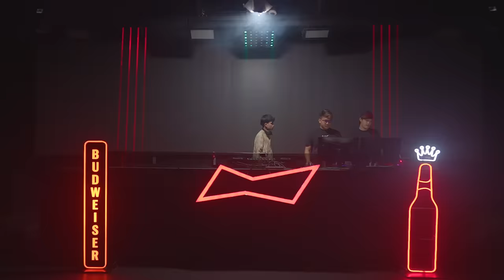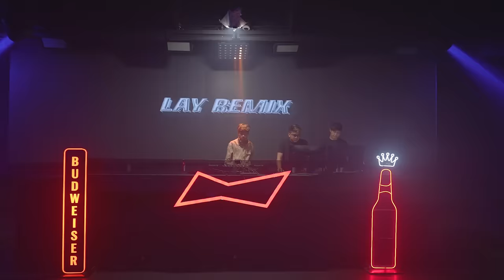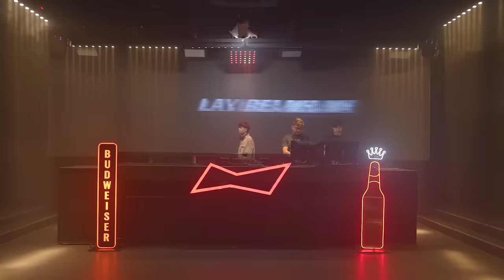Dopamine Station - LAY Remix - DJ SET ( VINAHOUSE )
This VINAHOUSE set was mixed using Pioneer CDJ 2000s and a DJM 900 mixer at Drip13 Nightclub in Phnom Penh Cambodia in July 27th of 2023

- Want to book LAY Remix ?

If You Want Book Please Contact On Below

►Follow Dopamine Record @
🔗Youtobe: @DopamineStationkh